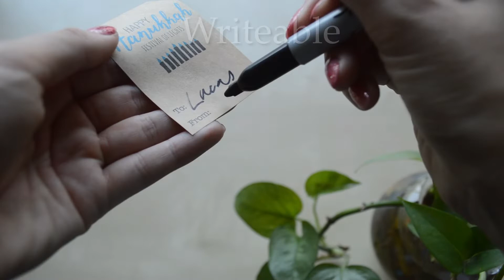Happy Hanukkah Gift Tag Labels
Product Description:

Gift Tags Labels
100 Labels
2 x 3″ Die-Cut Shape
Kraft Paper
Permanent Adhesive
Eco-Friendly Print